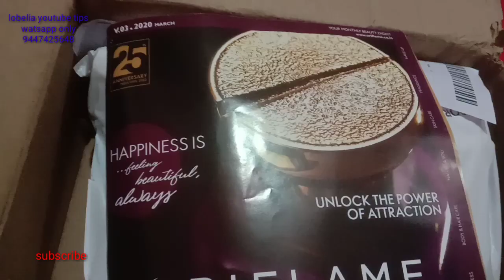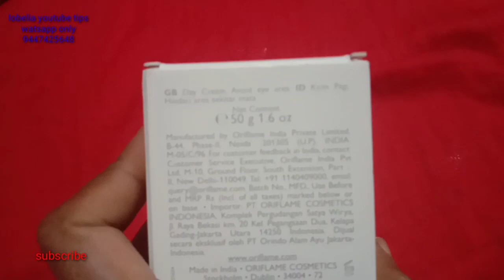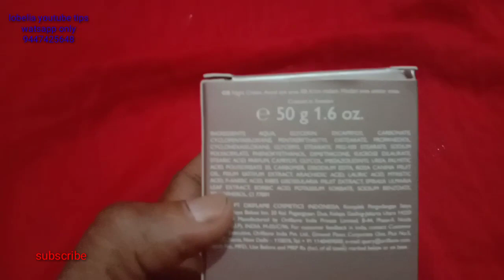Unboxing Oriflame February 2020 Products Review And Benifits In Malayalam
Unboxing Oriflame February 2020 Products Review And Benefits In Malayalam

Unboxingoriflamec2productbenefitsand review2020lobeliayoutubetips

Momprenuer- I want to help 1000 women earn a professional income from home with the digital support